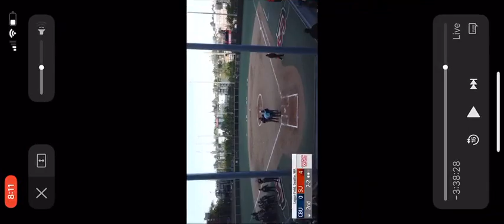Incident at Seattle U vs CBU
Seattle U player assaults catcher with her bat